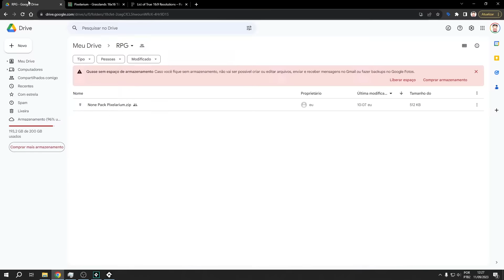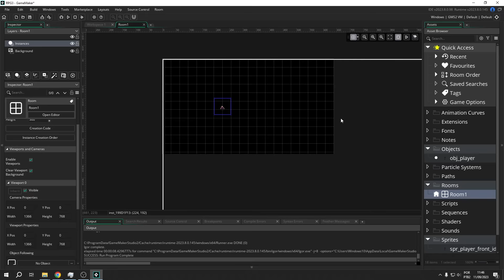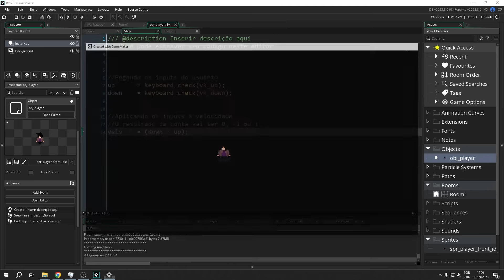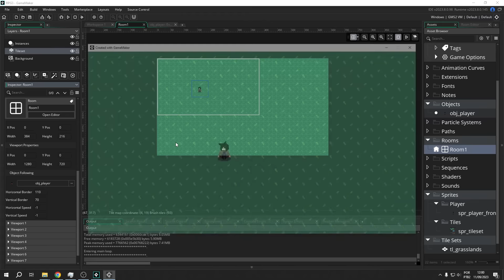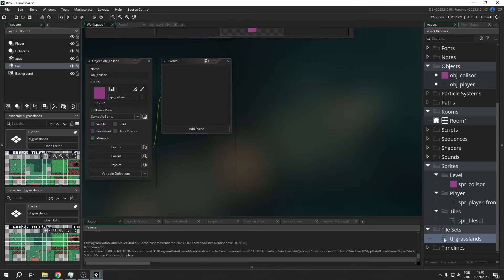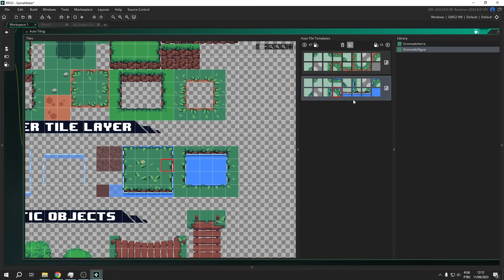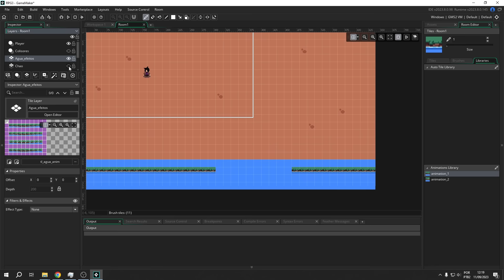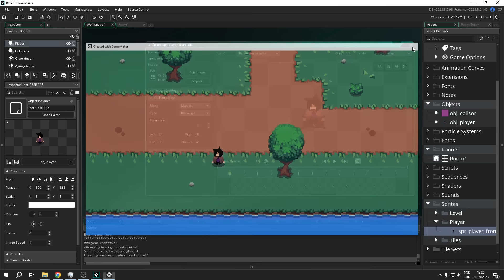Como criar um RPG - Movimentação, colisão, câmera, resolução e tiles [Game Maker]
Nessa série nós vamos aprender a criar um jogo de rpg completo, vamos fazer um jogo de rpg no game maker studio 2 parecido com os jogos de zelda classicos, vamos ver como fazer movimentação, colisão, sistema de vida, sistemas de dano, como atacar os inimigos, como matar os inimigos e muito mais, tudo usando o GameMaker.

00:00 - Introdução
02:04 - Iniciando o projeto e criando o player
05:50 - Ajustando a room e a resolução
09:03 - Movimentação e colisão
16:15 - Criando o tileset
18:54 - Fazendo a camera seguir o player
20:58 - Colisores
25:20 - Autotile e ordem de layers
34:15 - Detalhes do level
43:09 - Mascara de colisao